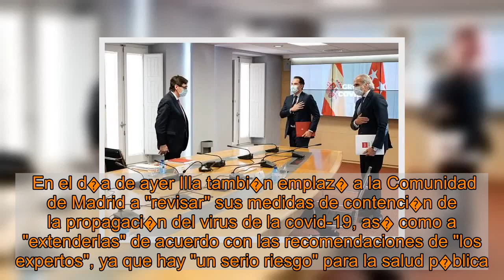Aguado llama a Illa para pedirle un 'alto el fuego' en la guerra entre gobiernos